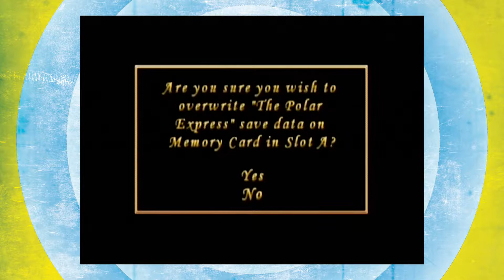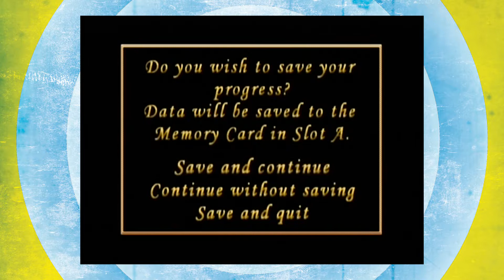The Polar Express PART 2 - Doodly Bip - BOOOM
On the second day of Christmas, the BOOM guys gave to thee...  tennis with a melon and a dinner platter.